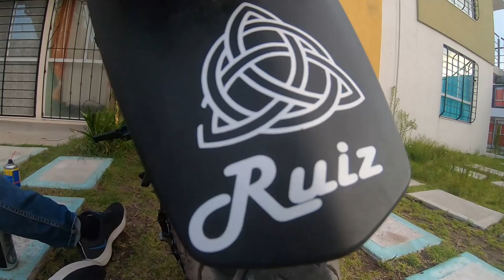Como limpiar y lubricar la cadena de tu motocicleta Dominar 400 UG / 2.0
Amigos, les muestro el proceso que YO empleo para la limpieza de mi motocicleta. Sé que no es el unico y tal vez no el mejor, pero espero poder ayudar a alguien con este video.